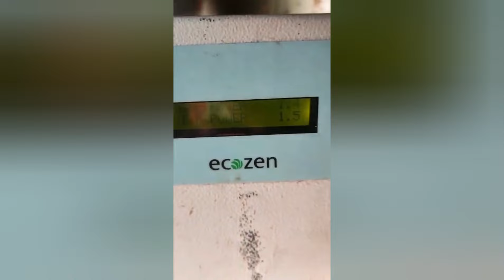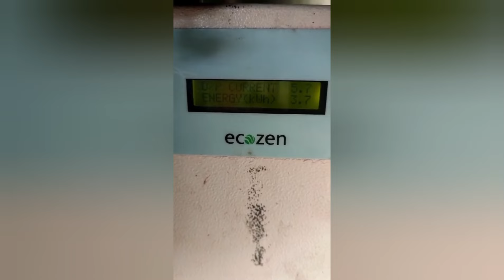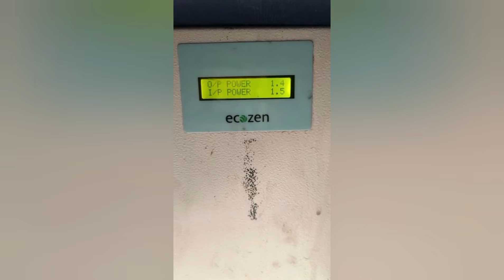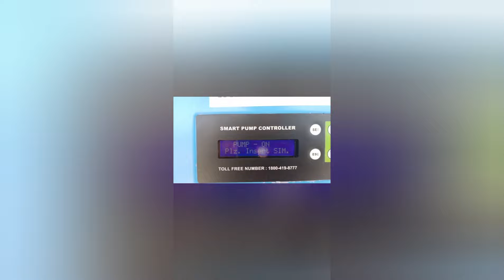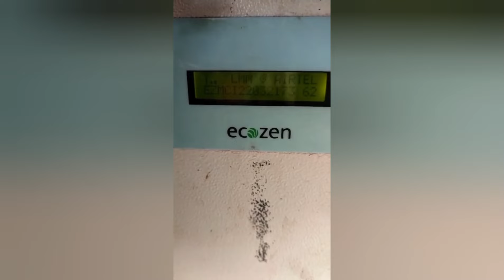3 किलोवाट और 5 किलोवाट सोलर कीमत 2024।3HP और 5HP सोलर पंप की कीमत 2024 सब्सिडी और प्राइवेट में।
3HP &3KW और 5HP & 5KW सोलर पंप कीमत 2024। 3HP &5HP सोलर पंप की कीमत सब्सिडी और प्राइवेट दोनों में
3 किलोवाट और 5किलोवाट सोलर कीमत 2024।3HP और 5HP सोलर पंप की कीमत 2024 सब्सिडी और प्राइवेट में।
प्रधानमंत्री सूर्योदय सोलर योजना 2024।
pradhanmantri free solar yojna 2024 online registration।
PM सूर्योदय सोलर रूफटॉप योजना 2024 ऑनलाइन आवेदन।
PM Kusum solar rooftop yojna 2024 new update।
प्रधानमंत्री सूर्योदय सोलर योजना 2024 ऑनलाइन रजिस्ट्रेशन।
प्रधानमंत्री सूर्योदय सोलर योजना 2024 क्या है।
प्रधानमंत्री सूर्योदय सोलर योजना 2024 की पूरी जानकारी।
फ्री सोलर रूफटॉप योजना 2024 ऑनलाइन।
suryodaya solar yojna 2024 online
how to apply for suryodaya solar yojna 2024।
3HP SOLAR WATER PUMP। ECOZEN 3HP सब्सिडी सोलर मोनोब्लॉक PUMP। 3HP SOLAR IRRIGATION PUMP PRICE 2024
3 hp solar water pump
solar pump subsidy yojna 2024
3 inch solar water pump
4 inch solar water pump
Best solar water pump 2024
pm kusum solar yojna 2024
pm kusum solar pump subsidy yojna 2024
1 किलोवाट सोलर की कीमत 2024।
500 वॉट सोलर की कीमत 2024।
घर के लिए 1 किलोवाट सोलर की कीमत 2024 में कितनी है।
1 KW solar panel Price in India 2024।
1 किलोवाट सोलर से कितना लोड चलेगा।
500 वॉट सोलर से कितना लोड चलेगा।
1 kilowatt solar se Ghar ka kitna load chalega।
5kw solar panel price in india 2024
3 KW solar panel price India 2024।
5 kw solar panel price in india 2024।
10 किलोवाट सोलर पेनल की कीमत 2024 में कितनी है।
3 किलोवाट सोलर पैनल की कीमत 2024 में कितनी है।
1 kw solar panel for home
1 kw solar inverter for home price
1 kw solar ki kimat 2024
1 किलोवाट बेस्ट सोलर पैनल 2024।
1 किलोवाट घर के लिए सोलर पैनल।
घर पर कितने वॉट का सोलर पैनल लगाएं।
1 किलोवाट सोलर से घर का कितना लोड चलेगा।
बेस्ट सोलर पेनल इन इंडिया 2024।
how to run home load on solar panel।
best budget 1 Kilowatt solar panel for home 2024।
cheapest solar panel for home 2024।
second hand solar panel 2024।
3KW complete solar panel system price 2024।
5KW complete solar panel system price 2024।
5 KW APRO MPPT Solar inverter price।
3KW solar plant cost।
5KW solar plant cost।
Kusum solar panel subsidy yojna 2024।
Ksusum solar rooftop yojna 2024
Solar pump se ghr ka load kaise chalayen।
Hydorgen solar panel cost in india
Hydrozen solar panel price 2024।
hydrozen solar panels installation
hydrozen solar panels kaise Kam krta hai।
solar se ghr ka load kaise chalega
solar se ghr ka single फेस लोड कैसे चलेगा।
सोलर VFD se single phase load kaise chalega।
सोलर पंप से सिंगल फेस लोड कैसे चलाएं।
सोलर से सिंगल फेस मोटर कैसे चलाएं।
सोलर पंप से घर का लोड कैसे चलाएं?
3एचपी subsidy solar submersible pump 2022-23।
3 hp submersible solar se Ghar ka load kaise chalayen।
5kw solar panel ki kimat 2023 me।
3kw solar panel and inverter ki kimat 2023 me।
APRO MPPT 5kva solar inverter।
solar se direct  Ghar ka load kaise chalayen।
1 kw solar panel price 2024।
2 kw solar panel price 2024।
3 kw solar panel price 2024।
4 kw solar panel price 2024।
5 kw solar panel price 2024।
6 kw solar panel price 2024।
7.5 kw solar panel price 2024।
8 kw solar panel price 2024।
10 kw complete solar panel price 2024।
3 kw solar panel installation at home।
5 kw solat panel installation at home।
how to run home load on subsidy solar pump VFD।
VFD se Ghar ka load kaise chalayen।
premier solar panel 335 watt price।
Shakti 5 एचपी सोलर VFD se सिंगल फेस लोड कैसे चलाएं।
3 एचपी शक्ति simha VFD se single phase load kaise chalayen।
3 kw solar panel price।
3 hp subsidy solar pump 20222 shakti submersible has been installed with 09 solar module of 335 watt premier solar in April 2023। Now 5KVA APRO MPPT 48 volt solar inverter is installed with 4 batteries of 200 AH to run the load of the restaurent like fridge, mixture, cooler, fan, LED lights etc। 100% load is running at day and night with subsidy solar 3 hp pump and shakti VFD।
subsidy solar panel ko ghr pr kaise use karein।
2 hp solar pump price in india
3 hp solar panel price in india
5 एचपी सोलर पंप price in india
7.5 hp solar panel price in india।
10 hp solar pump submersible price in india।
3 kw solar se kitna load chalega।
5kw solar se kitna load chalega।
1 kw solar se kitna load chalega।
2 kw solar panel se kitna load chalega